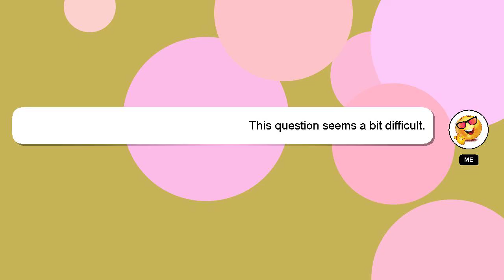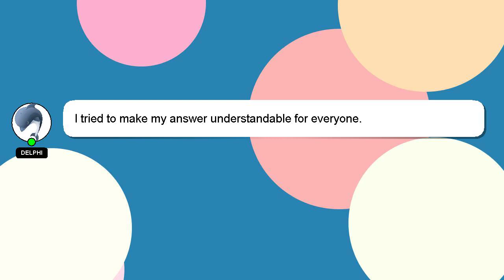How to gain muscle for wrestling?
A brief introduction of myself, Welcome, I'm Delphi. Let me help you with your questions. - How to gain muscle for wrestling?

Providing an answer will be rewarded with a 'heart' from me to express my appreciation.

*2 What we are experimenting :*